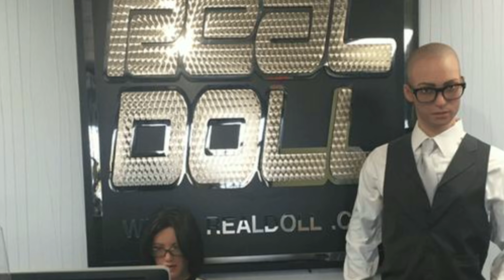World's only 'talking' Robot doll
வாழ்க்கைத் துணைவனாக  அல்லது  துணைவியாக அழகான றொபோட்டா பொம்மைகளுடன் வாழ விரும்புபவர்கள் மட்டும் இந்த வீடியோவைப் பார்க்கவும்.

வாரந்தோறும் ஞாயிற்றுக்கிழமை 10,00€ வெல்லப்போவது யாரு?